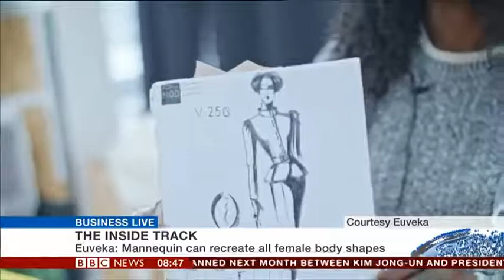Euveka on BBC - Business Live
Fashiontech revolutionizes the fashion industry by innovating manufacturing processes and putting the user at the center of the design ! Interview of CEO Euveka @BBC

French Fashion Tech start-up  specializing in robotic technology linked to biomimicry and morphology. Euveka developed the new generation of couture mannequins. It’s a revolutionary and patented technology. This smart evolutive and connected mannequins are able to reproduce anybody shapes and helping textile professionals in fashion, sport, medical and security to create, produce and sell garments at the exact size.